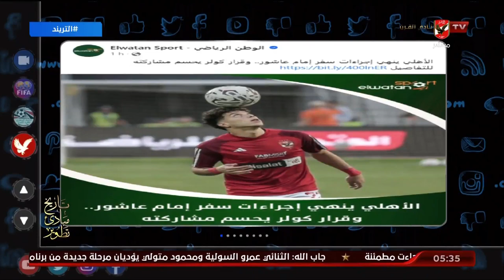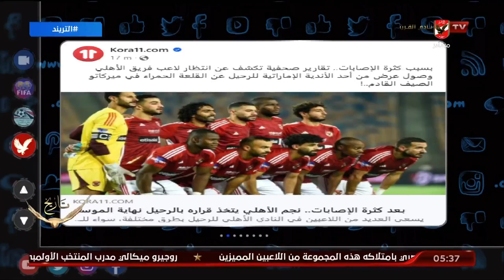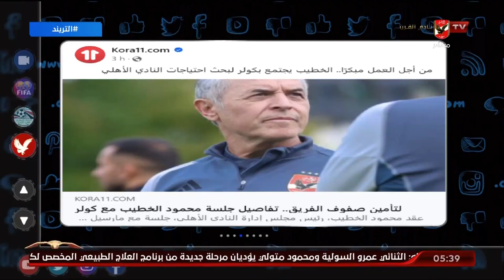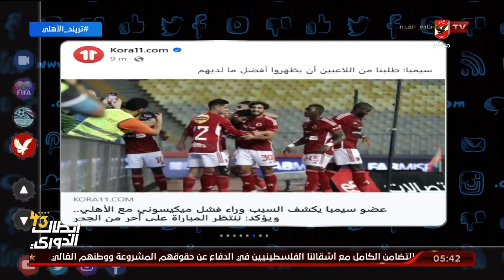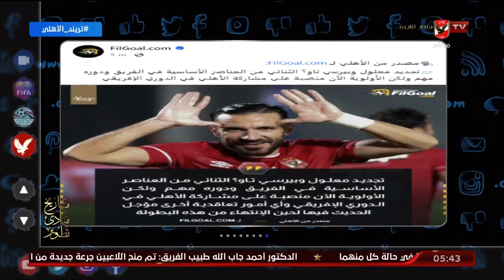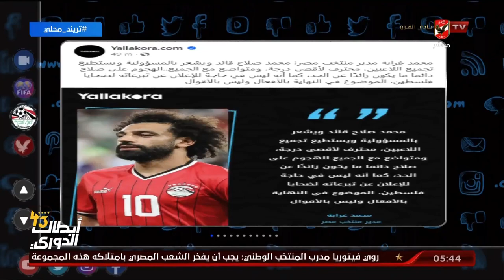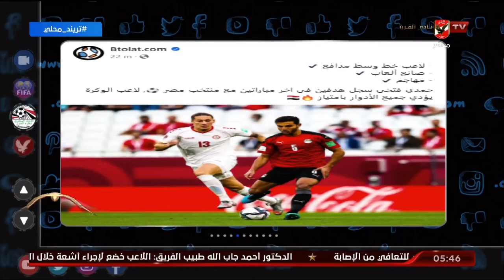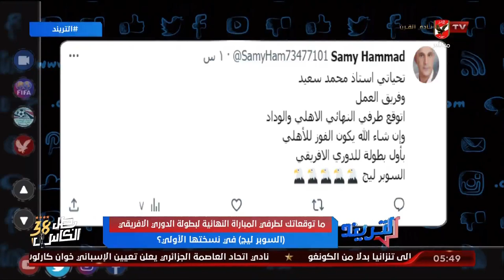الحلقة الكاملة | التريند مع محمد سعيد | 17-10-2023